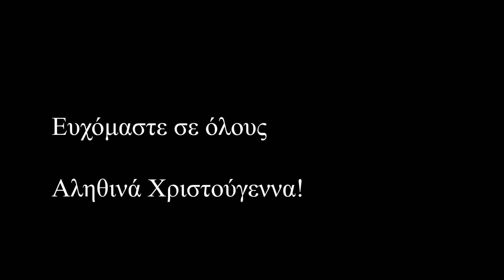Χριστούγεννα Αληθινά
Ένα ζεστό Χριστουγεννιάτικο τραγούδι.

Στίχοι, Τραγούδι: Αναστασία Χατζηπαύλου
Μουσική, Κιθάρα: Αλέξανδρος Μπιάγκης
Τσέλο: Χαρά Γκρέκα
Μίξη-Mastering: Μάριος Σαρέλλας
Βιντεοσκόπηση: Δημήτρης Κρυφός
Επεξεργασία εικόνας: Αλέξανδρος Μπιάγκης